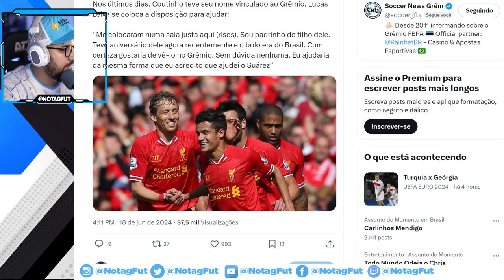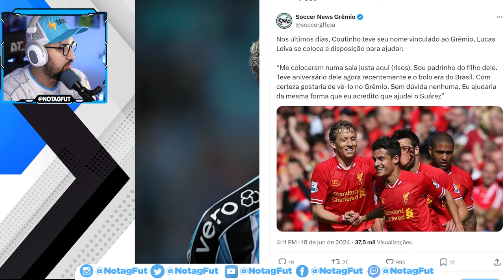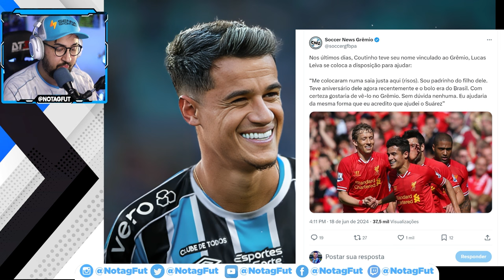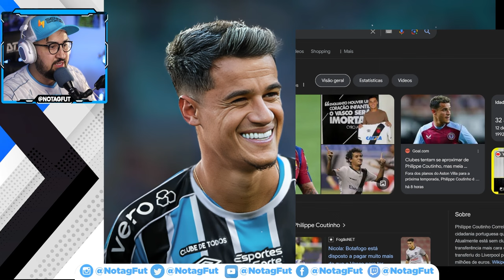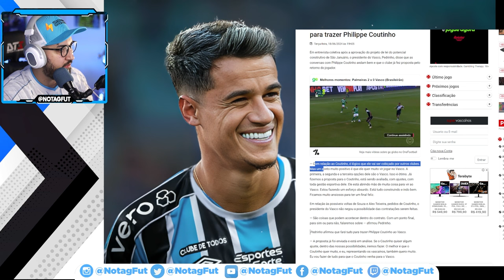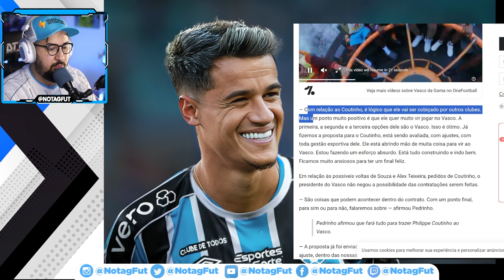LUCAS LEIVA PODE AJUDAR COUTINHO A VIR PRO GRÊMIO, MAS TEM UM PROBLEMA! ENTENDA O CASO!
Lucas Leiva pode ajudar Coutinho a jogar no Grêmio!